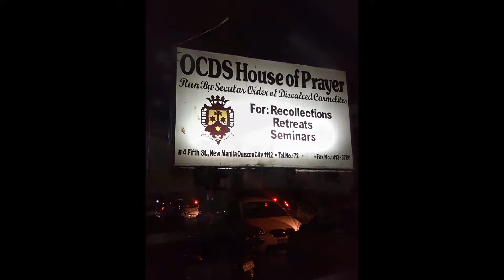GLPC prayer meeting 2019 04 -EP44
使用 Adobe Premiere Clip 製作。在 自行製作剪輯